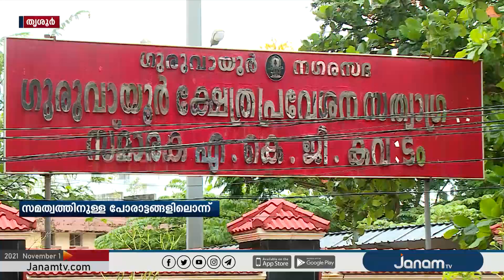കേരള ഗാന്ധി കെ കേളപ്പൻ നേതൃത്വം നൽകിയ ഗുരുവായൂരിലെ നവോത്ഥാന പോരാട്ടത്തിന് ഇന്ന് നവതി